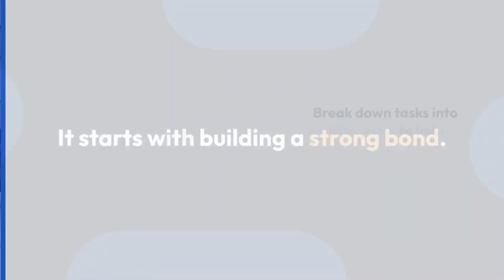Tips for Raising Child Who Is Easily Distracted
Exploring Why Children Struggle to Stay Focused

It's no wonder that in a world full of distractions, kids often find it difficult to stay focused. The ability to concentrate for long periods of time is a skill that develops gradually as children grow, and several factors contribute to their difficulty.

Developmental stage:

 Children's brains are still developing, particularly the prefrontal cortex responsible for executive functions such as attention and self-control. This part of the brain matures gradually throughout childhood and adolescence. As a result, children may have limited impulse control and struggle to sustain their attention for extended periods.

Curiosity and exploration:

Children are naturally curious and eager to explore the world around them. This innate curiosity can lead them to become easily distracted as they constantly seek new experiences, ideas, and knowledge. They may be quick to shift their attention to something that piques their interest, even if it means abandoning the task at hand.

Overstimulation:

 In today's fast-paced and technology-driven world, children are often exposed to an overwhelming amount of stimuli. Frequent exposure to screens, video games, social media, and fast-paced entertainment can contribute to shortened attention spans and difficulties in sustaining focus. The constant bombardment of sensory input can make it challenging for children to concentrate on a single task without getting distracted.

Lack of structure and routine:

 Children thrive in structured and predictable environments. When there is a lack of clear routines or when transitions between activities are disorganized, children may struggle to maintain focus. Uncertainty and unpredictability can increase the likelihood of distractions as children may be unsure about what to expect next or how to manage their time effectively.

Emotional factors:

Children's emotions and moods can greatly impact their ability to concentrate. When they are tired, stressed, anxious, or overwhelmed, their attention may wander, and they may find it difficult to engage in tasks. Emotional factors can interfere with cognitive processes and divert their attention away from the task at hand.

Lack of interest or challenge:

Children are more likely to get distracted if they find a task uninteresting or too easy. If the material is not engaging, they may struggle to stay focused. On the other hand, if a task is too challenging or beyond their current skill level, they may feel overwhelmed and lose concentration. Finding the right balance between interest and challenge is crucial for maintaining children's focus.

In conclusion, children's distractibility can be attributed to their developmental stage, natural curiosity, overstimulation, lack of structure, emotional factors, and mismatch between task interest and challenge. Recognizing these factors can help parents, educators, and caregivers create environments and strategies that support children's attention and focus, allowing them to thrive and reach their full potential.